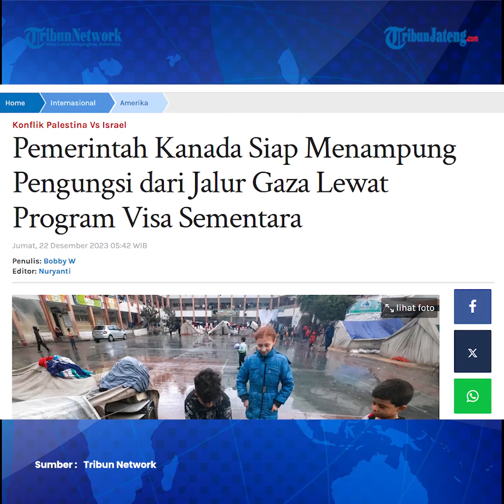Pemerintah Kanada Siap Tampung Pengungsi dari Jalur Gaza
Kondisi memprihatinkan rakyat Palestina di Gaza ikut menjadi perhatian bagi pemerintah Kanada. Hal ini ikut menjadi fokus negara tetangga Amerika Serikat tersebut karena sejumlah warga negaranya memiliki saudara yang masih tinggal di Palestina.